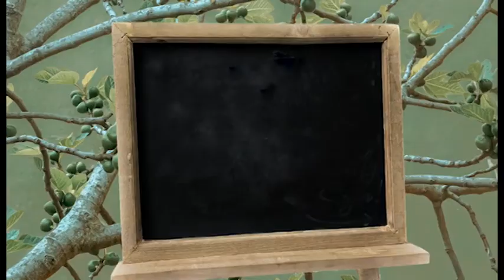CARA ANNAMARIA 5 Giardini e balconi fioriti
Aneddoti, interviste, belle ricette, 12 mesi insieme. Conduce Annamaria Tossani